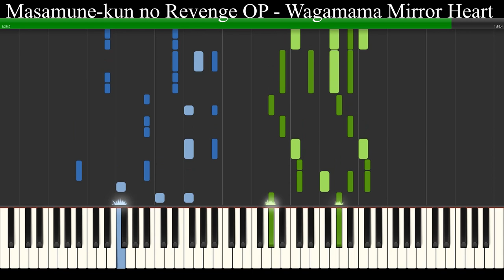Masamune-kun no Revenge OP - Wagamama MIRROR HEART [Piano TUTORIAL]